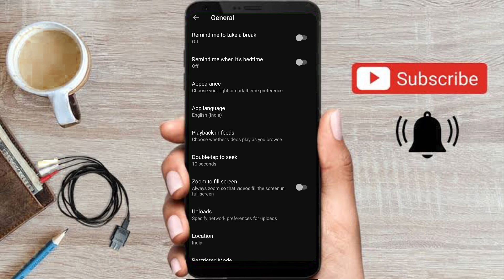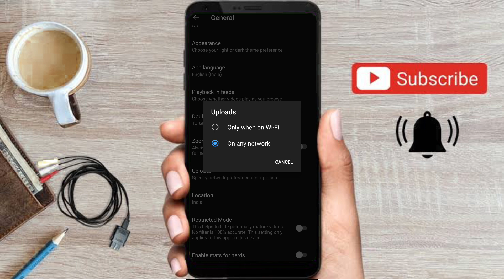Youtube Par Video Upload Nahi Ho Raha Hai ! Youtube Video Upload Problem ? Waiting For Wi-Fi | 2024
Youtube Par Video Upload Nahi Ho Raha Hai !! Youtube Video Upload Problem ? Waiting For Wi-Fi

नमस्कार प्रणाम 🙏 मैं आपका छोटा भाई Niyush Singh और आप देख रहे है हमारा नोलेजबल चैनल Technical Niyush आपको हमारे चैनल पर 👇
→ Tutorial Videos
→Earning 💵 💰 Videos

➡ Queries Solved

1. Youtube par video upload nahi ho raha hai waiting for wifi
2. Youtube video upload problem
3. Youtube video upload n ho raha hai
youtube par video kyu nahi upload ho raha hai | video upload nahi ho raha hai youtube per
| how to fix youtube video uploading problem
| youtube mein upload nahi ho raha hai |
kya aapaka youtube mein video upload nahi ho raha hai to phir ye video dekhate rahiye
how to fix youtube video not uploading
how to fix youtube video not uploading on chrome